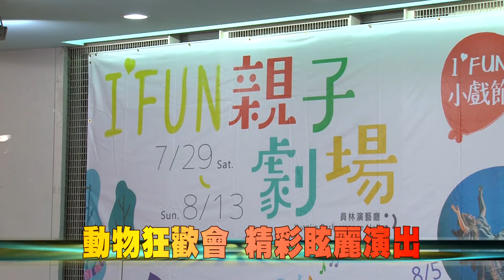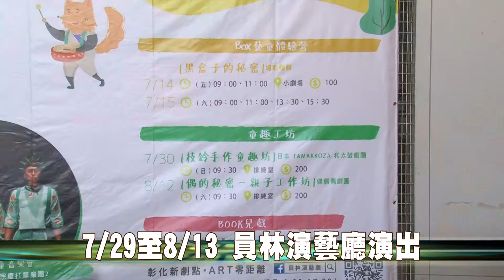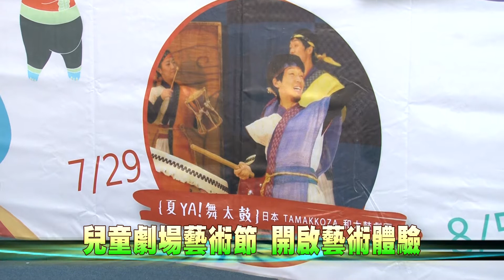106-07-07 2017 I FUN親子劇場 啟動孩子的想像魔法 (台語版)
「2017 I FUN親子劇場」，將在7月29日在員林演藝廳盛大演出，7日上午在縣府中庭，帶來《動物狂歡會》精彩橋段演出，讓大家先睹為快。
今年I FUN親子劇場自7月29日至8月13日，規劃一連串精彩的節目、童趣工坊以及全新單元「黑盒子的秘密」場館體驗，讓小朋友們一起歡樂FUN暑假。
彰化縣文化局員林演藝廳連續3年在暑假期間規劃專屬於兒童的劇場藝術節，豐富趣味的活動內容讓許多親子觀眾喜愛，讓孩子喜歡上表演藝術，也開拓孩童們五感藝術體驗。
「2017 I FUN親子劇場」即日起，大手牽小手購買兩場次以上票價8折、同場揪團3張以上可享85折優惠，詳細內容請上兩廳院售票系統查詢。